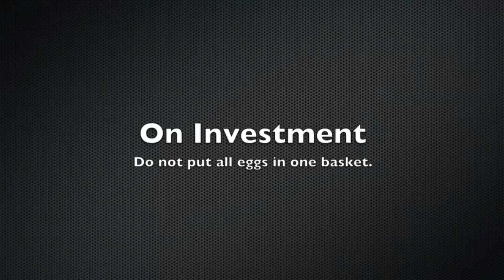6 Short Life Tips by Warren Buffett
Short video with 6 tips said by Warren Buffett, one of the greater investors of the 20th century.